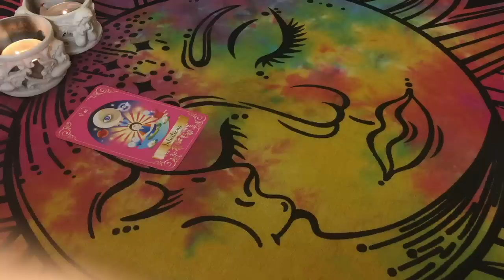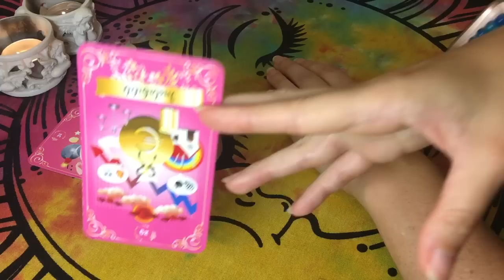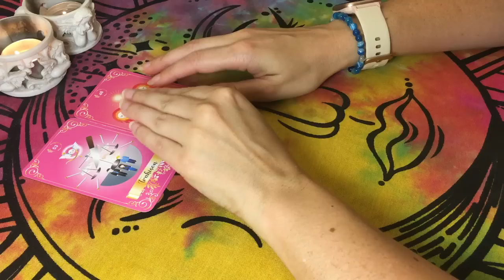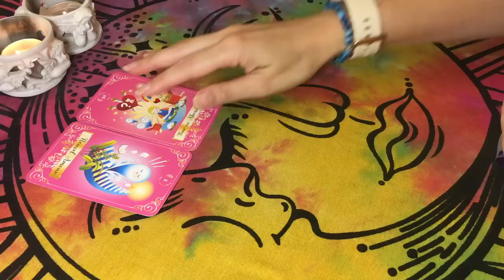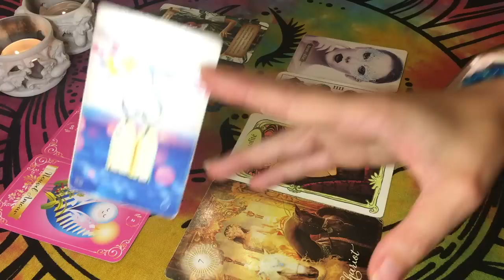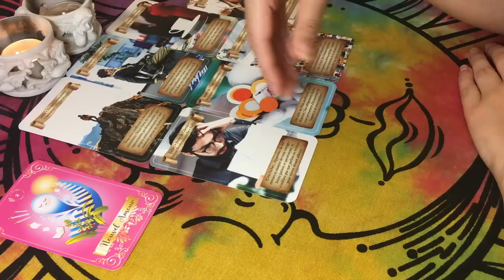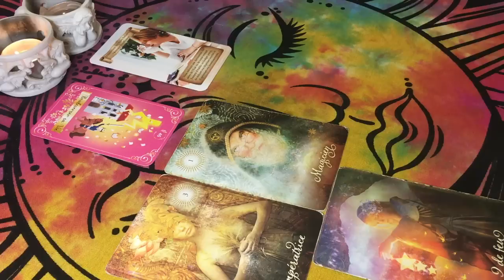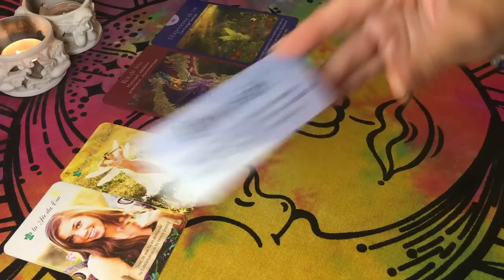♏️ SCORPION ☀️⚡️ Restez Positif, un Changement Arrive pour le Meilleur ! Soyez Unique🌻 2ème SEMESTRE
00:00 Juillet
04:40 Août
08:19 Septembre
12:00 Octobre
17:25 Novembre
22:35 Décembre
25:49 Conseils